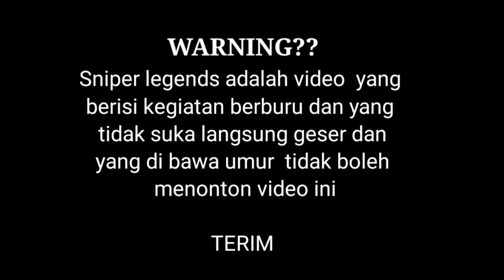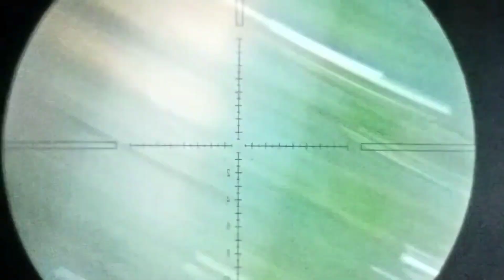Hunting‼️Awal bulan ramadhan